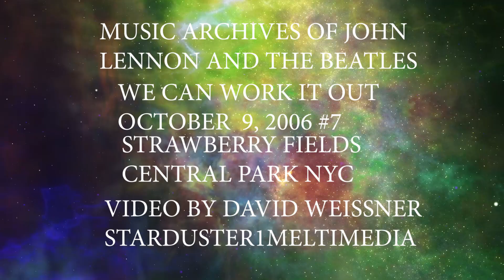WE CAN WORK IT OUT OCTOBER 9, 2006 #7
Archives of the music of John Lennon and the Beatles. This is a selfie video recording by David Weissner taken October 9, 2006, made into a remastered version of We Can Work It Out (Tape #7) from a recording of a group of John Lennon and Beatles music lovers that I recorded in Strawberry Fields in Central Park in New York when we got together to sing and play music. I just discovered a pile of old footage that may not haven't been edited in YouTube previously so this could be another bunch of new song tribute archives that I will be working on in the next year. This was a celebration by those who loved John Lennon and his music and the music of the Beatles. This clip is 2 min. 37 sec. long. Continuing on this next recording was recorded and remastered by David Weissner for this last recent anniversary of when the Beatles came to America and were broadcast for the first time February 9, 1964, on the Ed Sullivan show at 8:00 PM which was also the day that I turned 9 years old and when I instantly fell in love with their music. I have always treasured archives like this but never really had a chance to view them because I was too busy recording them at the time but looking back, I look at it as an extensive archive, and I feel grateful for the opportunity to have recorded it and for a place to put it where people can see the magical power of the love of Paul McCartney & John Lennon and The Beatles so that history can show what the Beatles music meant to all of us and that is why I decided to share what I call the Beatles archives. The Beatles archives are performances by people that loved the music of the Beatles so now I have them on YouTube for everybody to enjoy. It's ok for kids to watch even if it may say otherwise. This was remastered March 2, 2023. I have more of these types of videos, if you like them, please give them a thumbs up and don't forget to hit that subscribe button for more notifications and thanks for watching.